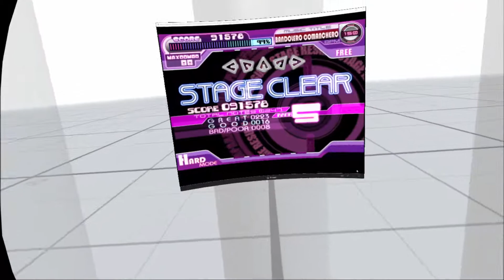[VR ParaParaParadise] FRANZ TORNADO AND THE "MAD COW" GIRLS - Bandolero Comanchero [Test]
I am experimenting with various rhythm games being played through VR. This is just a test program.

This version has the sensors adjusted a bit compared to before. I consistently can't hit upper left when sweeping though so I think it needs more adjustments.